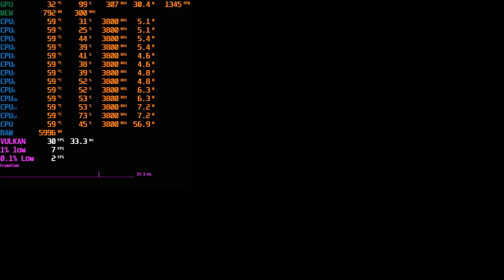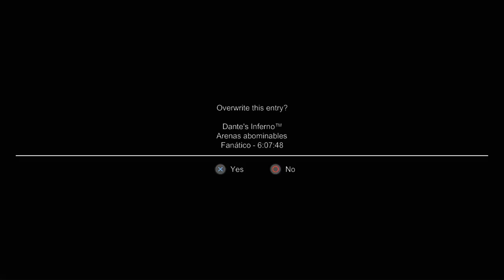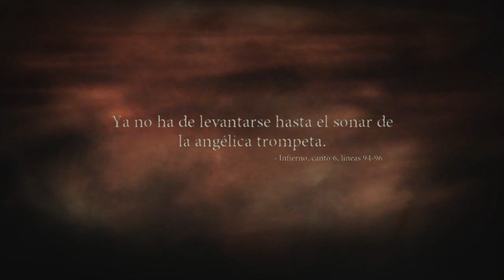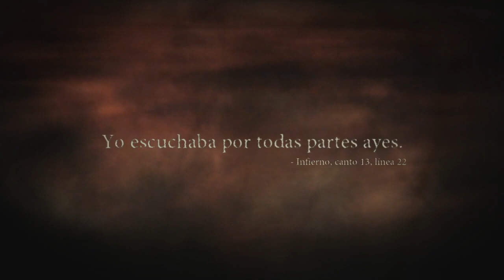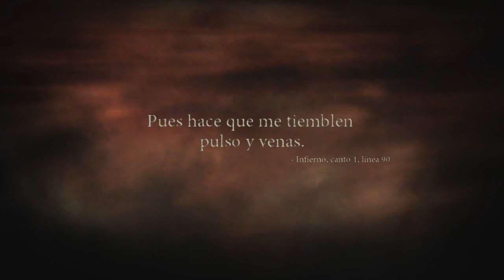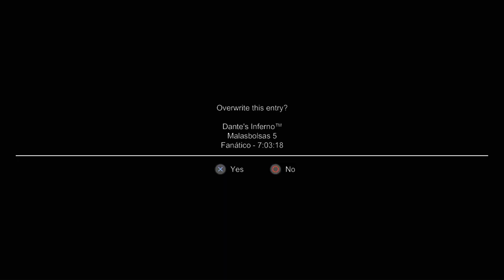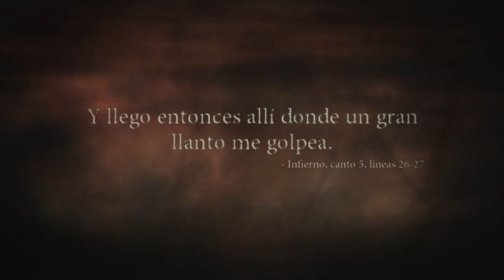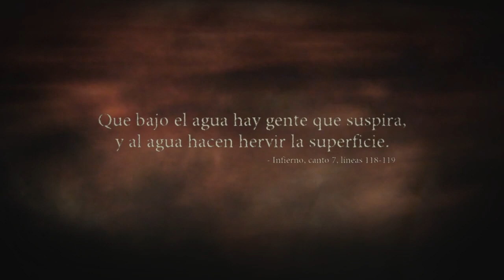Circulo de la agresivity - Dante's Inferno - Directo VII